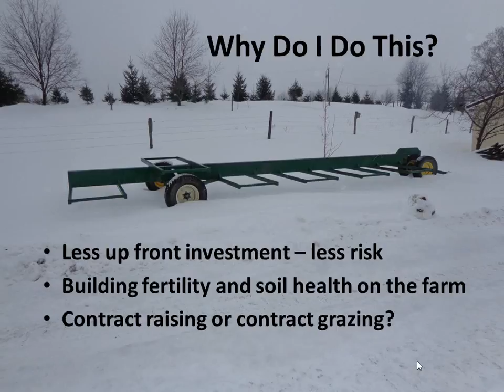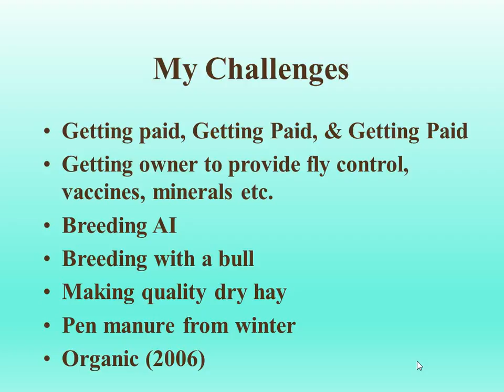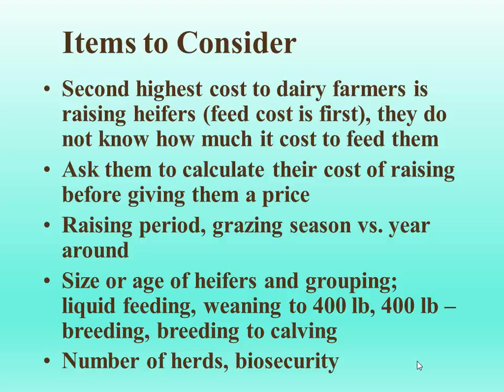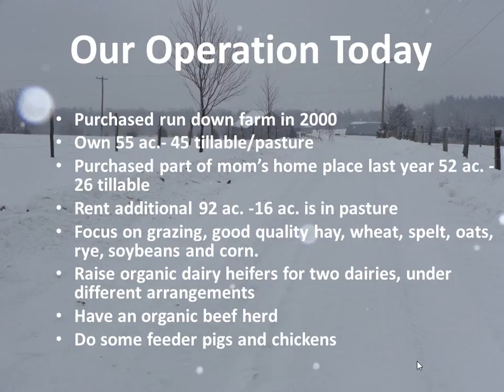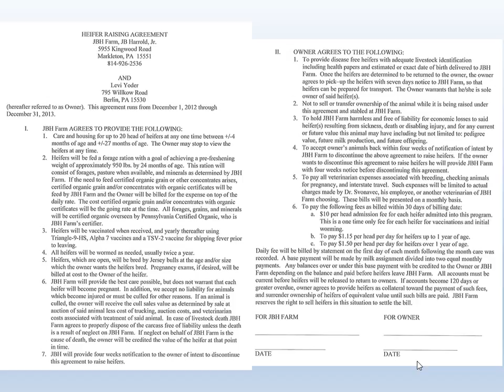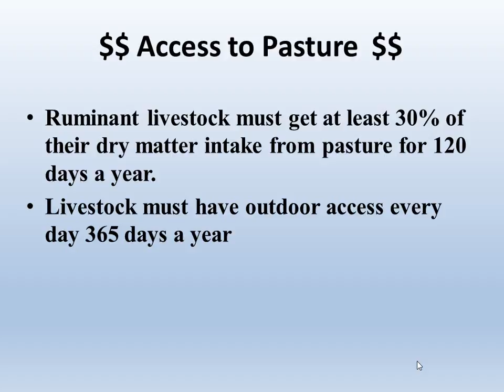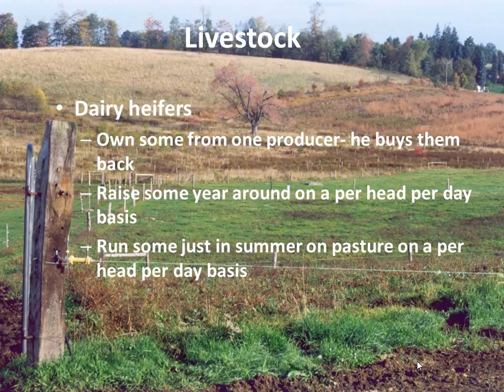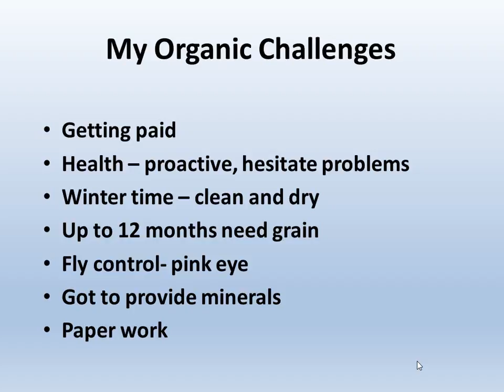Alternative Watering systems for Livestock